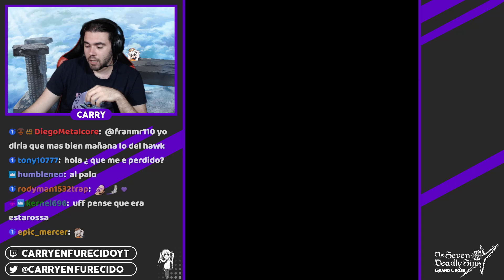VUESTROS SUMMONS (FlambeScroll): Estarossa [Festival] | 7DS: Grand Cross